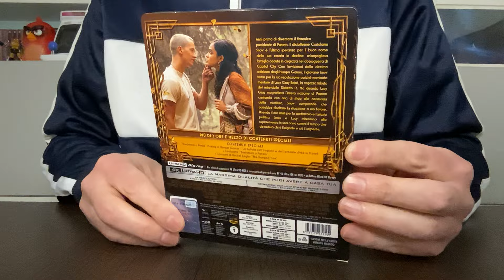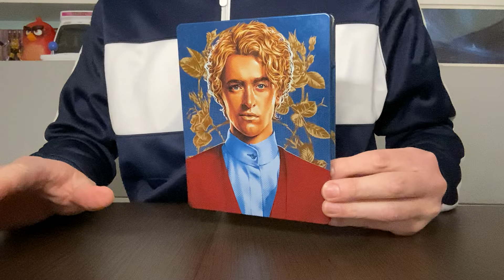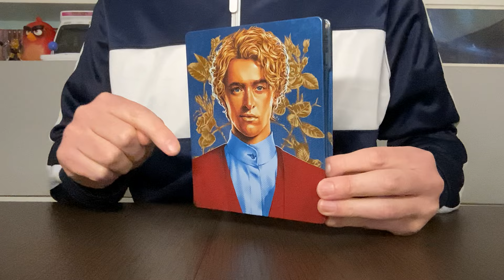Unboxing SteelBook 4k Hunger Games La Ballata dell'Usignolo 🐦e del Serpente 🐍- by Davide Belardo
🏹 Unboxing Epico: Edizione Steelbook 4K UHD de "Hunger Games: La Ballata dell'Usignolo e del Serpente" con Davide Belardo! 📀

Un'avventura epica ci aspetta mentre Davide Belardo ci guida attraverso l'unboxing dell'incredibile edizione Steelbook 4K UHD di "Hunger Games: La Ballata dell'Usignolo e del Serpente"! 🐦🐍